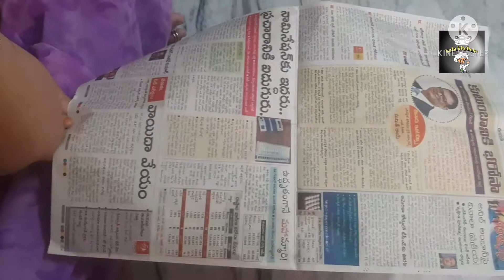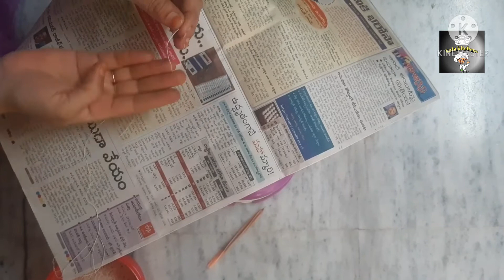sivarathri vatti //శివరాత్రి వత్తి// 368 porala vatti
cotton
milk
water